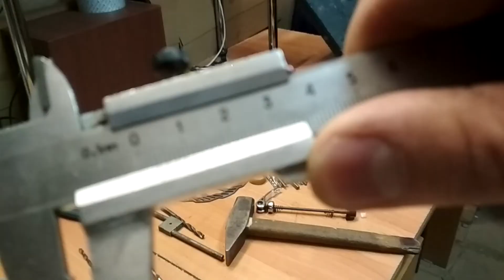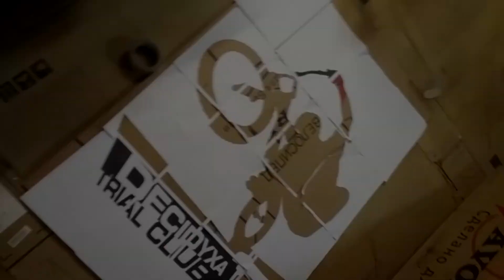Dikiy Trial - профайл 2020 (Relax)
Первый профайл в этом году начался не с марта как видите, а почти с середины лета. После травмы колена долго восстонавливался, больше полугода лечебных уколов и занятий ЛФК помогли мне вернутся к нормальной жизни, но ни к полному обьёму физических нагрузок. В ряду сил своих и возможостей, а так же избыточного времени представляю вам своё видео, где всё как обычно, раз в месяц выхожу на 2-ва максимум на 3-ри часа, что бы потренироватся и сразу снять какой то материал. Так как другого времени не будет в связи с дургими вещами и заботами в жизни. Ладно хватит разглагольствовать, прошу вниманию моё видео, а также выслшуаю критику и приму дельные советы. Ах да, вступлние про колесо можете промотать.